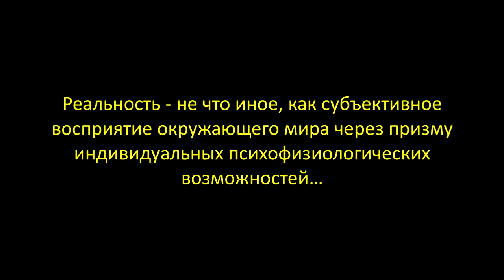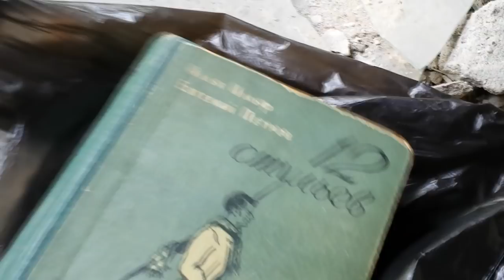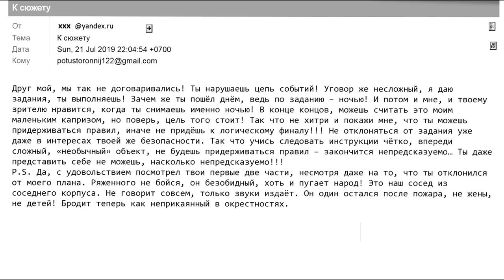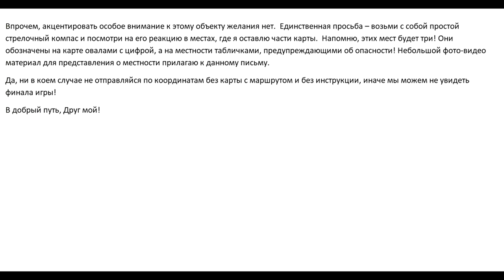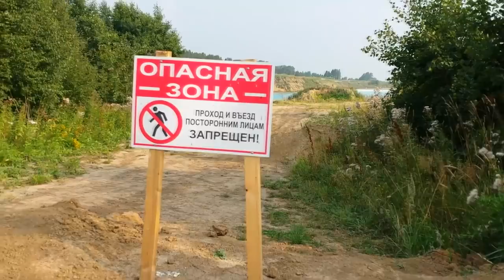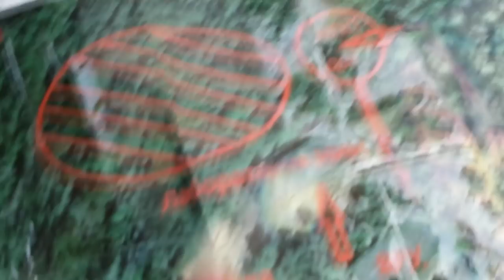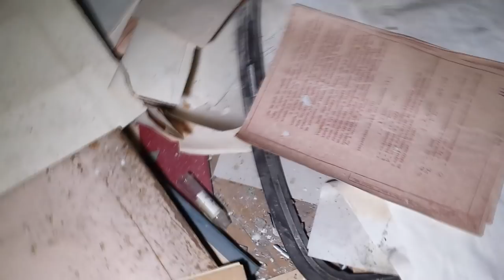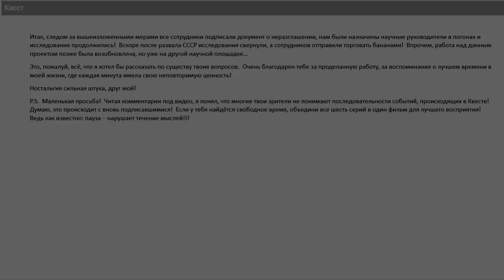КВЕСТ. АНОМАЛЬНАЯ ЗОНА Все серии. quest. ANOMALOUS ZONE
Полнометражная версия фильма "Квест" от профессора изучавшего АНОМАЛИИ ещё во времена СССР. Эпичные, мистические, атмосферные места, таинственные ЗАБРОШКИ, языческие куклы и идолы, пространственно-временная аномалия,  а так же странное, ПРИЗРАЧНОЕ СУЩЕСТВО - РЯЖЕННЫЙ.  Всё это в мистическом фильме "КВЕСТ".
Выполняя волю профессора, я объединил все серии в один фильм.
Для компенсации расходов на поездки:
СБЕР:  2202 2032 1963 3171.  Доходов от рекламы на канале нет!

Музыка использовалась из бесплатных композиций Ютуба:

1. Apprehensive  at  Best

4. Leoforos Alexandras

5. Композиция "The Halloween Dawn" принадлежит исполнителю Twin Musicom.

6. Underworld.